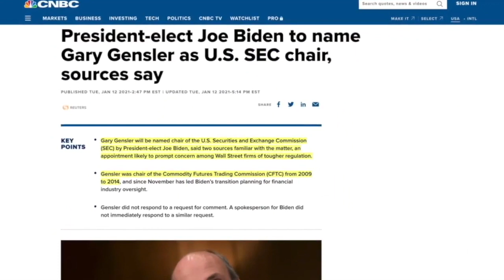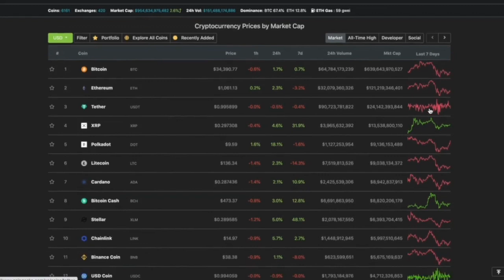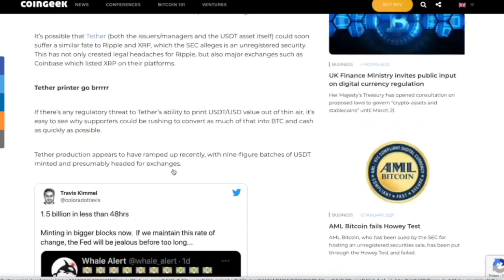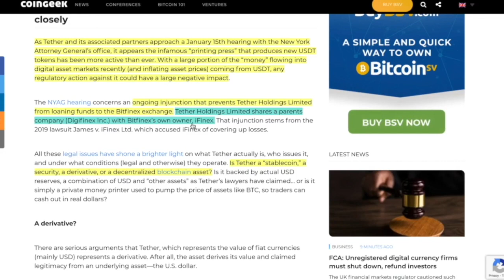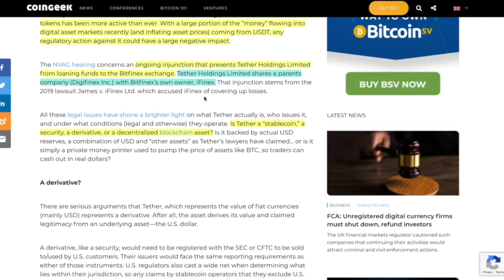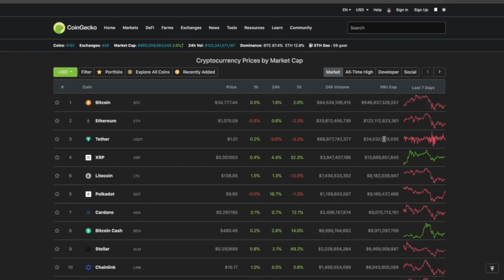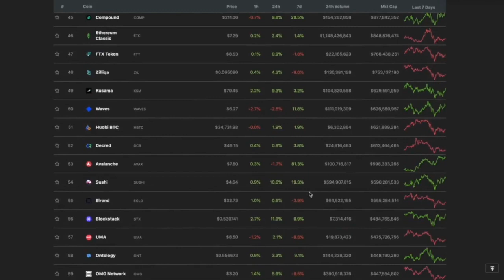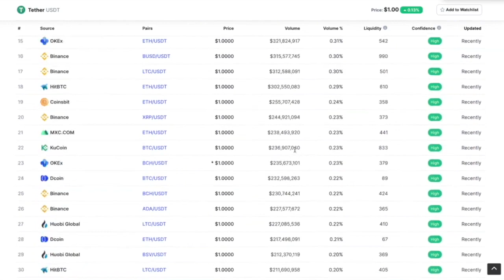COULD THE TETHER LAWSUIT BRING DOWN THE ENTIRE BITCOIN & CRYPTOCURRENCY MARKET? 1/15/21 IS THE DATE.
► DESCRIPTION: COULD THE TETHER LAWSUIT BRING DOWN THE ENTIRE BITCOIN & CRYPTOCURRENCY MARKET? 1/15/21 IS THE DATE.

●▬▬▬▬▬▬▬CRYPTO ESSENTIALS▬▬▬▬▬▬●

●▬▬▬▬▬▬▬▬▬▬▬▬▬FOLLOW D.A.N.▬▬▬▬▬▬▬▬▬▬▬▬▬▬▬●

●▬▬▬▬▬▬▬▬▬▬AUDIO TRACKS▬▬▬▬▬▬▬▬▬▬▬●

●▬▬▬▬▬▬▬▬▬▬▬▬▬▬VIDEO TOOLS▬▬▬▬▬▬▬▬▬▬▬▬▬▬●

●▬▬▬▬▬▬▬▬▬EXIT STRATEGIES▬▬▬▬▬▬▬▬●

●▬▬▬▬▬▬▬RECOMMENDATIONS▬▬▬▬▬▬▬●